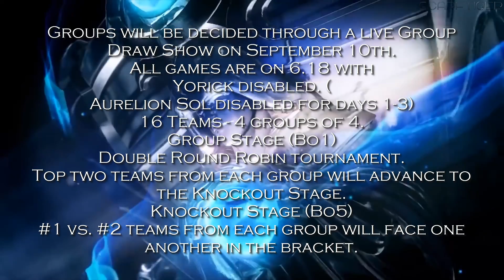Worlds 2016 - SemiMontage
Here is a semi-Montage about the 2016 League of Legends World Championship with a lot of Highlights and the actual Stats.